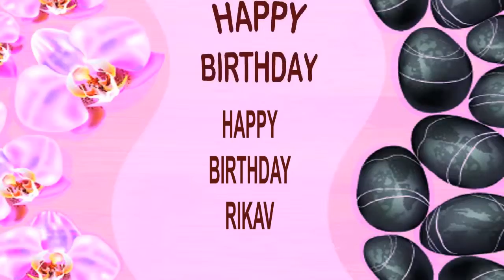Rikav SPA - Happy Birthday